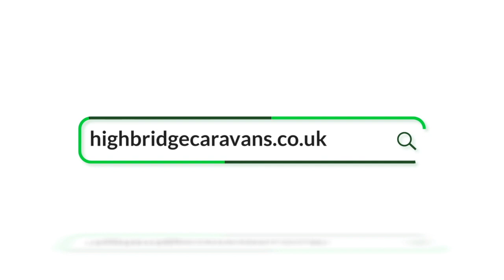2007 Bailey Pageant series 6 Burgundy 0056373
🔍 Take a virtual tour around this 2007 Bailey Pageant series 6 Burgundy    currently available for purchase at Highbridge Caravans.

To find out the price and obtain further details, visit our comprehensive online listing